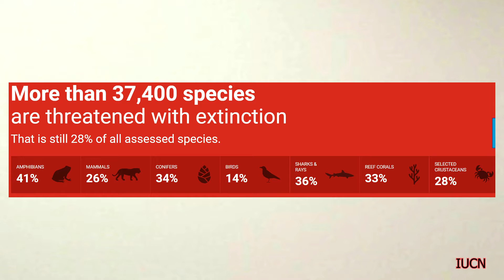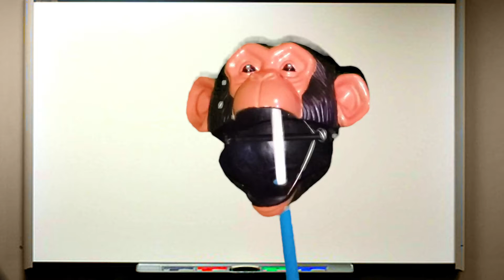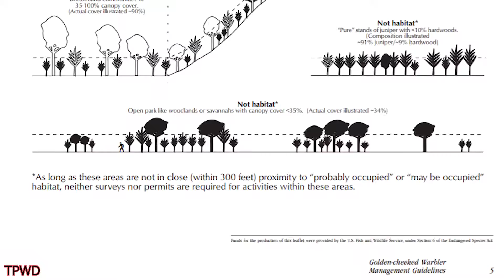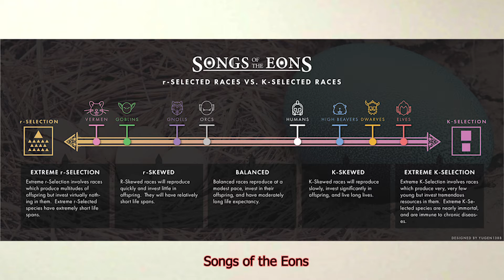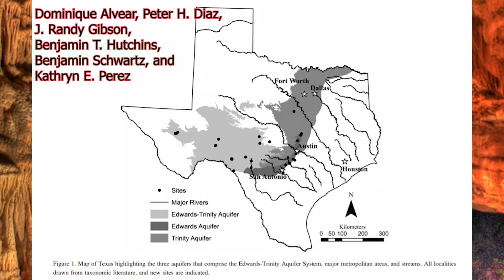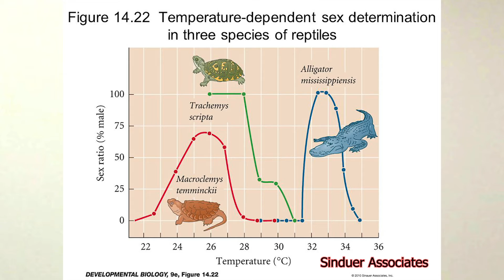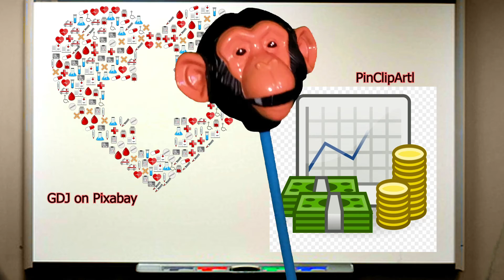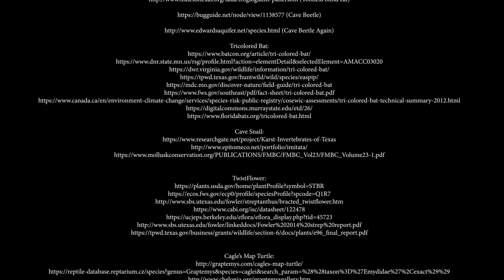Endangered Species of San Antonio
This video explains the basics of the Endangered Species Act of the United States along with some endangered species of San Antonio/Bexar County. I hope you enjoy and learn something!